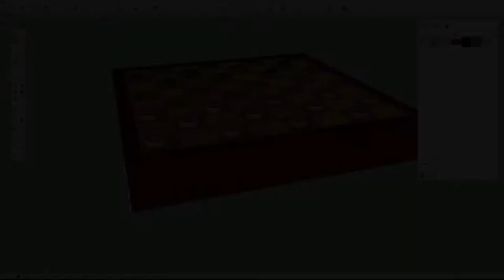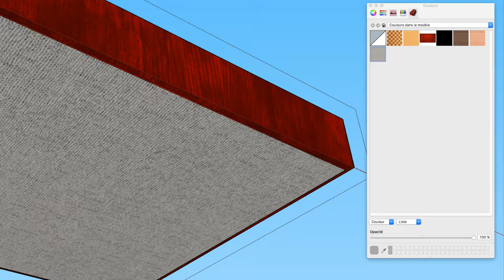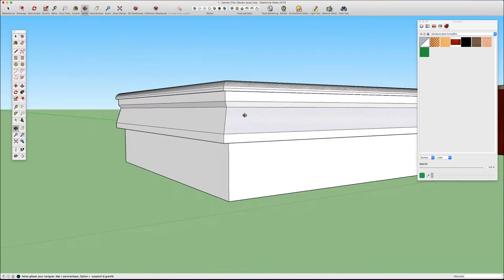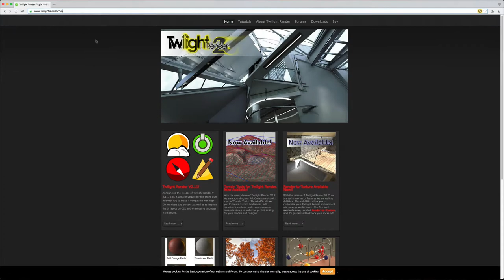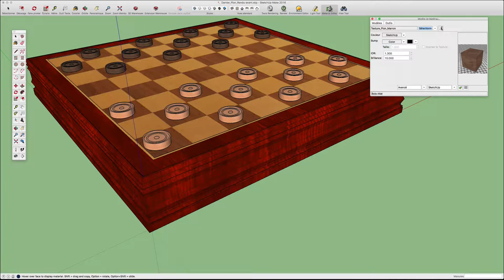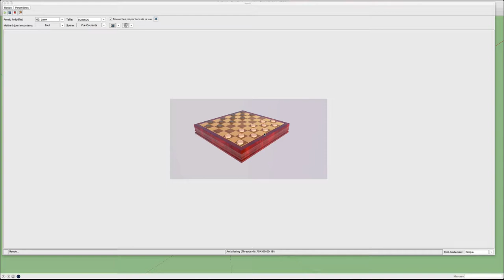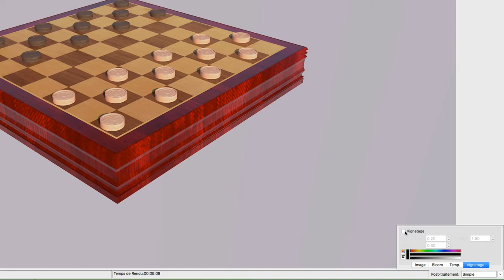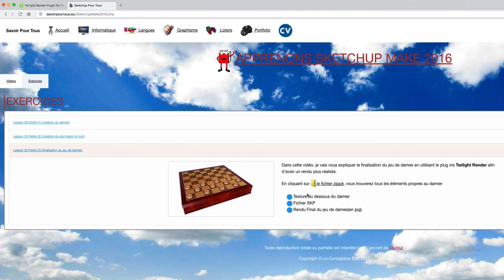30 - Finalisation jeu de dames - Sketchup apprendre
Dans cette vidéo, pour finir nous allons sublimer l'image en passant par le plugins Twilight Render.

On fera en sorte de mettre en place les textures sur les pions et le damier puis ensuite créer un rendu réaliste avec l'extension Twilight Render.